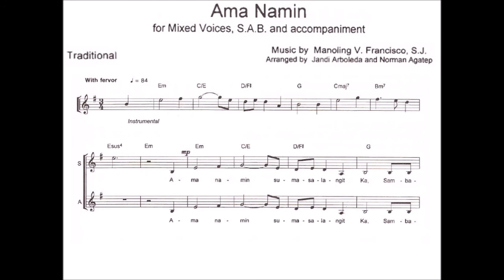J05b Ama Namin - From the Best of Bukas Palad Album Volume 1 (Alto)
Arranged by : Jandi Arboleda and Norman Agatep
Album : Best of Bukas Palad volume 1